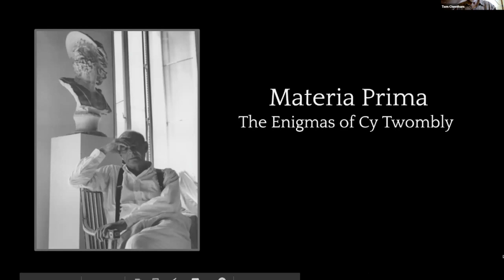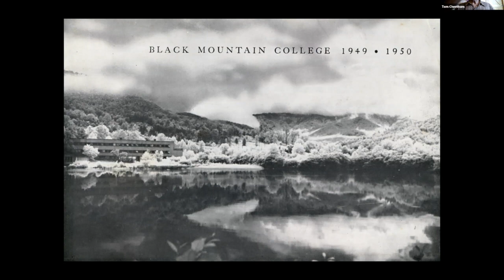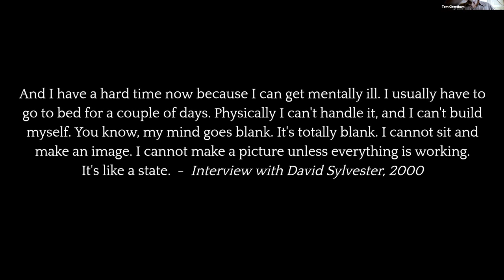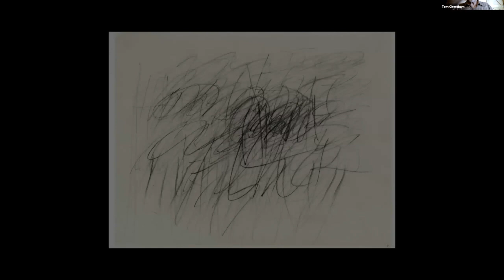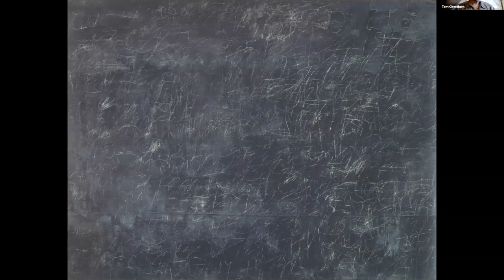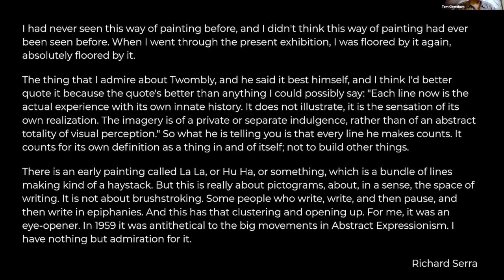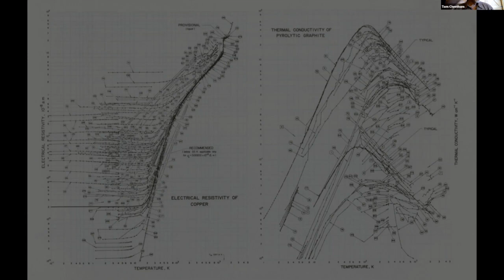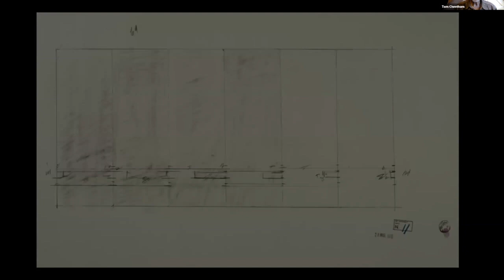Cy Twombly - Mark Making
For Becoming Capable of the World Class - This is intended primarily for students in the September 2020 course on Imagination, but I've made it available to all. It might be useful to some people.